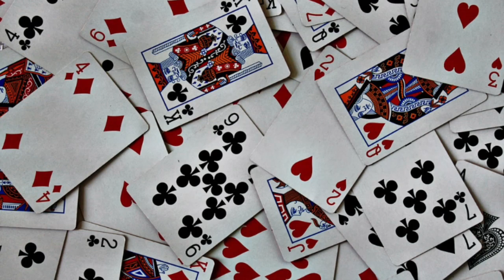Monday Class Topics 2